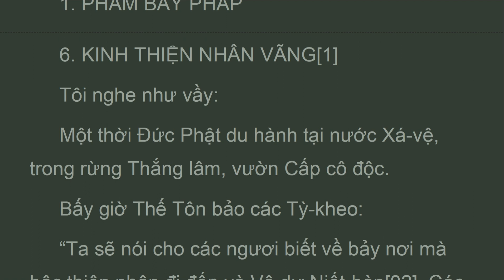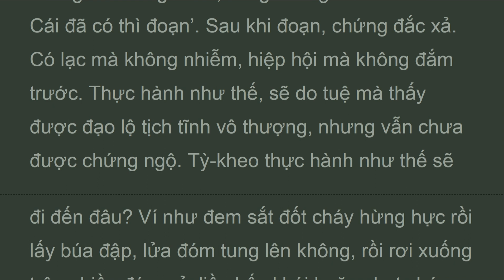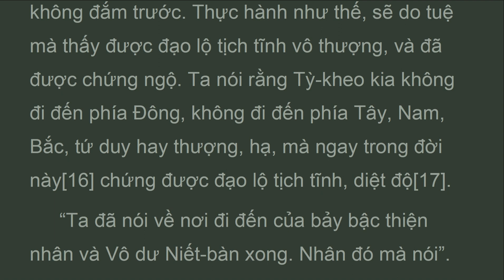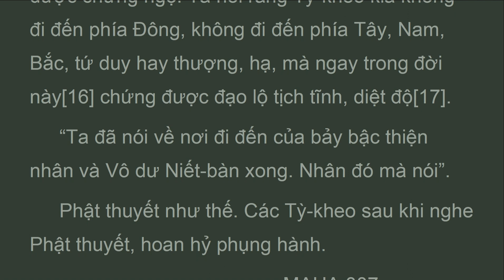TAHA_006_ Kinh thiện nhân vãng, TrungAham, Thich Tue Si (Aug 2024)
tỳ-kheo nên thực hành như vầy: ‘ta không có ta, cũng không có cáI của ta. Trong tương lai không có ta, cũng không có cáI của ta. CáI đã có thì đoạn’. Sau khi đoạn, chứng đắc xả. Có lạc mà không nhiễm, hiệp hộI mà không đắm trước. Thực hành như thế, sẽ do tuệ mà thấy được đạo lộ tịch tĩnh vô thượng, nhưng vẫn chưa được chứng ngộ. Tỳ-kheo thực hành như thế sẽ đI đến đâu? Ví như đem sắt đốt cháy hừng hực rồI lấy búa đập, lửa đóm tung lên không, rồI rơI xuống, tớI đất thì tắt. Nên biết, tỳ-kheo kia cũng giống như thế, còn chút mạn chưa đoạn hết, nhưng năm hạ phần kết đã đoạn hết, chứng sanh bát-niết-bàn . Đó là chỗ đI đến của bậc thiện nhân thứ tư, thế gian quả thực có ngườI như vậy. “lạI nữa, tỳ-kheo nên thực hành như vầy: ‘ta không có ta, cũng không có cáI của ta. Trong tương lai không có ta, cũng không có cáI của ta. CáI đã có thì đoạn’.

6. Kinh Thiện Nhân Vãng
[1] Bản Hán, bắt đầu quyển 2. Tương đương Pāli: A. VII.52 Purisagati. Đề kinh theo Tống-Nguyên-Minh: “Thiện Nhân Vãng Lai Kinh” Câu-xá 24 (Đại 29, tr.124b, 125a): thiện sĩ thú善 士 趣.
KINH TRUNG A-HÀM
Madhyama Agama
Hán dịch: Phật Đà Da Xá và Trúc Phật Niệm
Việt dịch và hiệu chú: Thích Tuệ Sỹ
Sài gòn 2002
 1. Phẩm bảy pháp
 6. Kinh thiện nhân vãng

For walking on treadmill and let read out loud
Xem trong khi kinh hành trên máy chạy bộ và đọc theo (như tụng kinh)

vn On Telegram